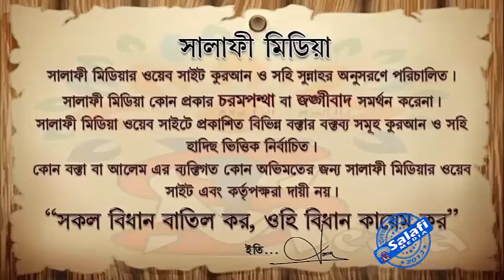দলিলসহ বলতে হবে, দলিলসহ শুনতে হবে ᴴᴰ শাইখ আব্দুল মালেক বিন ইদ্রিস ISLAMIK VIDE0S